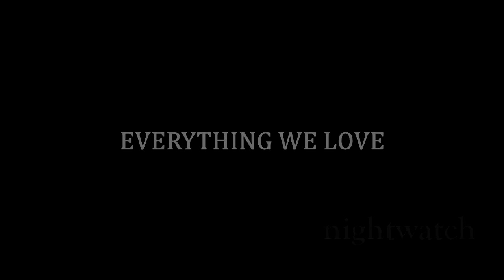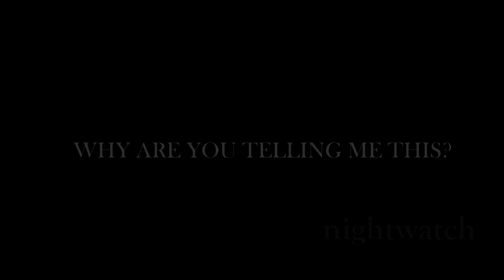The Originals 'DON'T PUT A BLAME ON ME'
All copyrights belong to CW and music's owner - song "Human" by Rag'n'Bone Man. Sooo, hope you're gonna enjoy my another tribute to the best family ever :) And as always put your headphones on and watch it in HD, please :)